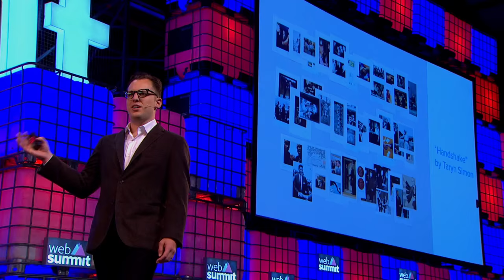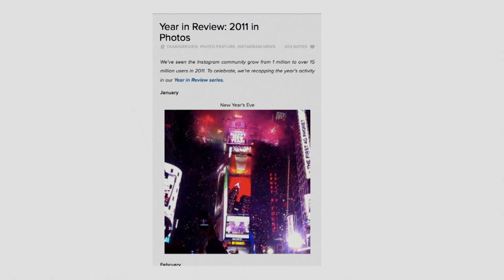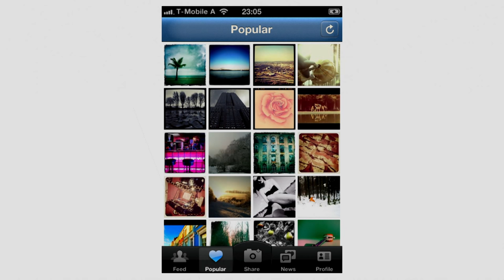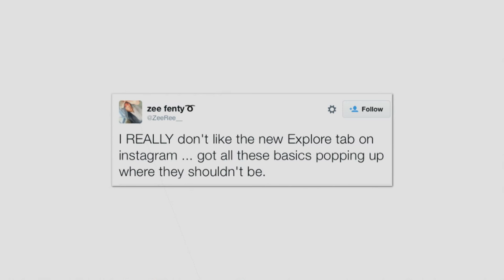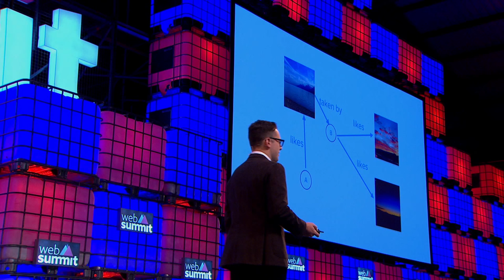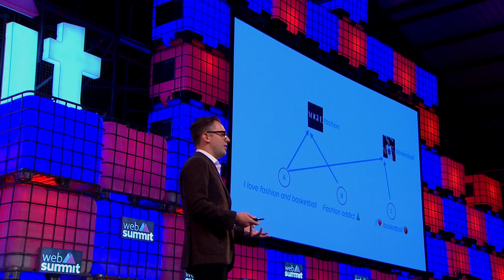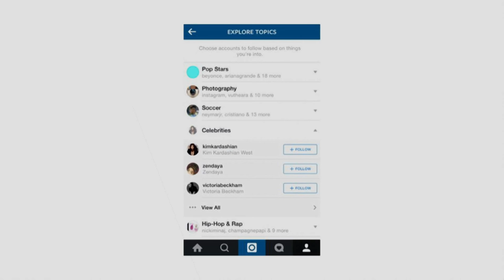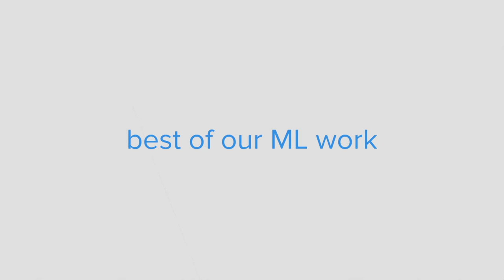Instagram in focus - Mike Krieger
The co-founder of the second biggest social media platform in the world outlines his vision.